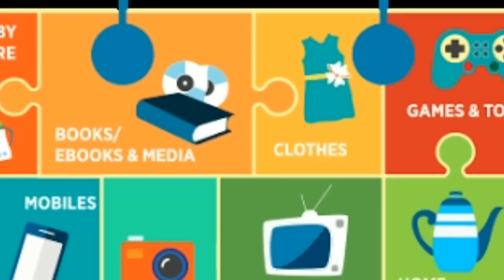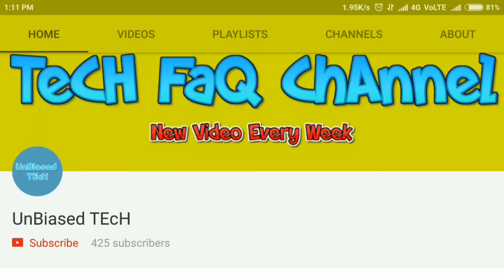Flipkart Buy Back Guarantee kya hai 🤔[Apna Android]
Hey! I'm loving going cashless with PhonePe - India's Payments App.